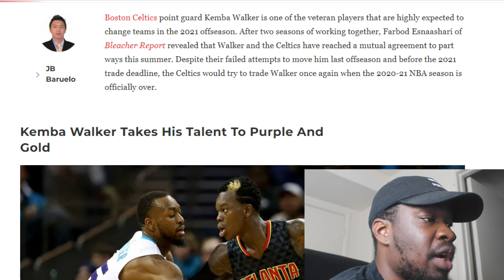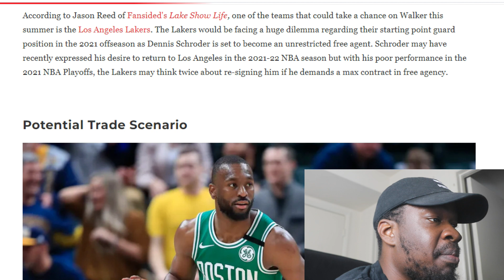Kemba Walker Takes his Talents to Purple & GOLD Potential trade for Kuzma & Schroder - JB Baruelo